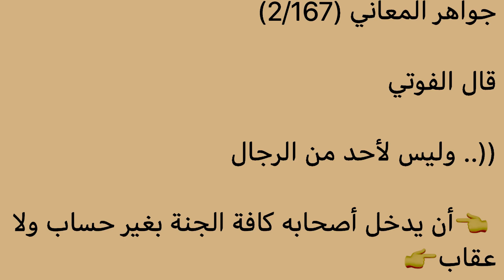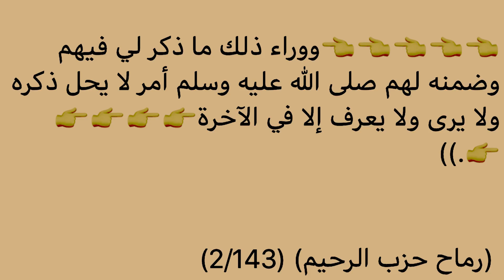Dars N50 Ci Paspas yu Doy Warr Ci Wa Tasawuf Par-Cheikh Abdallah GAYE H.A🎧⏯🎙🔊